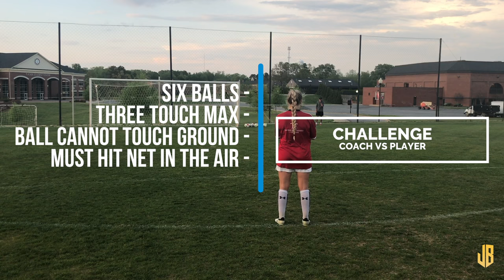Aerial Control Soccer Drills - How's Your Touch Mate?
Here's a fun session focused around aerial control. Did a fun challenge at the end!